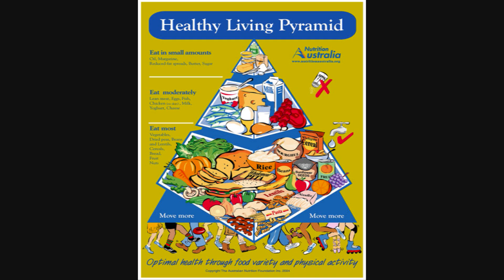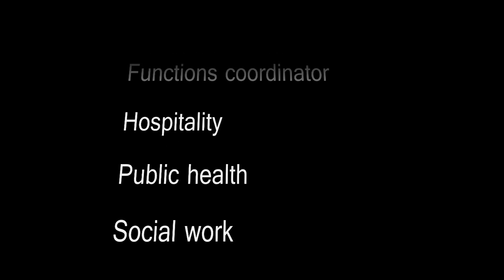WHAT IS HOME ECONOMICS?